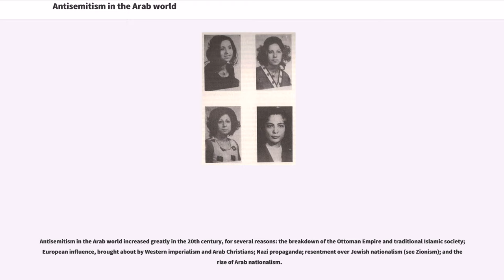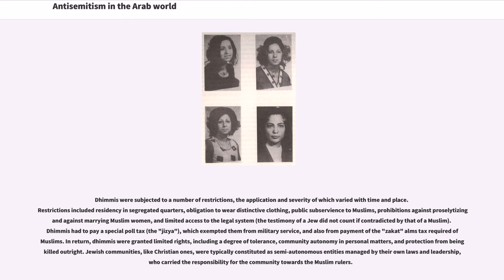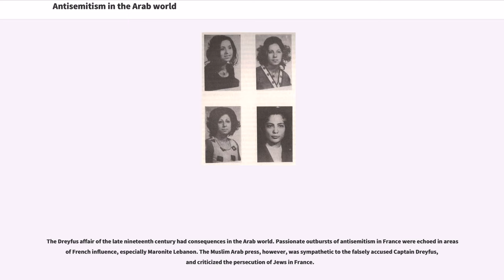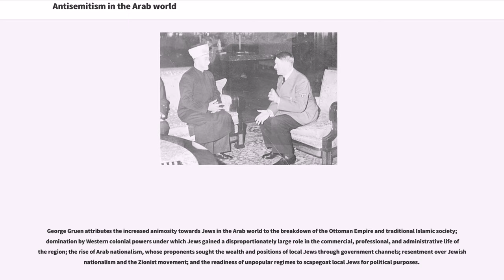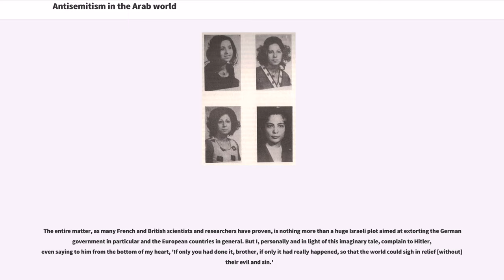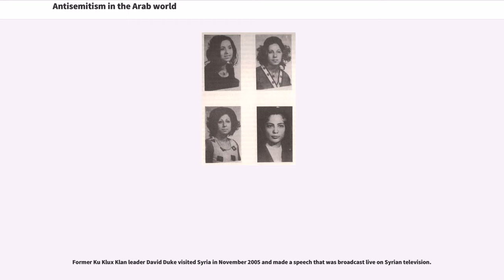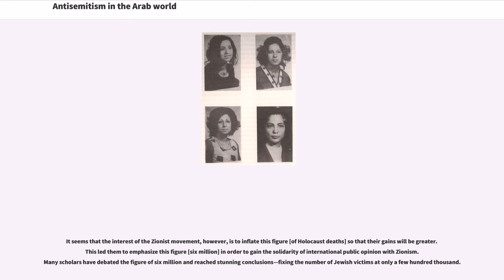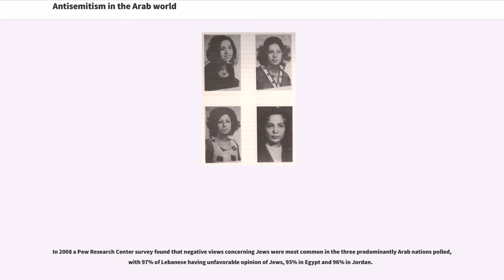Antisemitism in the Arab world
Antisemitism in the Arab world increased greatly in the 20th century, for several reasons: the breakdown of the Ottoman Empire and traditional Islamic society; European influence, brought about by Western imperialism and Arab Christians; Nazi propaganda; resentment over Jewish nationalism (see Zionism); and the rise of Arab nationalism.

Traditionally, Jews in the Muslim world were considered to be People of the Book and were given "dhimmi" status. They were afforded relative security against persecution, provided they did not contest the inferior social and legal status imposed on them.

While there were antisemitic incidents before the 20th century, antisemitism increased dramatically as a result of the Arab–Israeli conflict. After the 1948 Arab–Israeli War, the Palestinian exodus, the creation of the state of Israel and Israeli victories during the wars of 1956 and 1967 were a severe humiliation to Israel's opponents—primarily Egypt, Syria and Iraq. However, by the mid-1970s the vast majority of Jews had left Arab and Muslim countries, moving primarily to Israel, France and the United States. The reasons for the exodus are varied and disputed.

By the 1980s, according to historian Bernard Lewis, the volume of antisemitic literature published in the Arab world, and the authority of its sponsors, seemed to suggest that classical antisemitism had become an essential part of Arab intellectual life, considerably more than in late 19th- and early 20th-century France and to a degree that has been compared to Nazi Germany. The rise of political Islam during the 1980s and afterwards provided a new mutation of Islamic antisemitism, giving the hatred of Jews a religious component.

In their 2008 report on contemporary Arab-Musli...